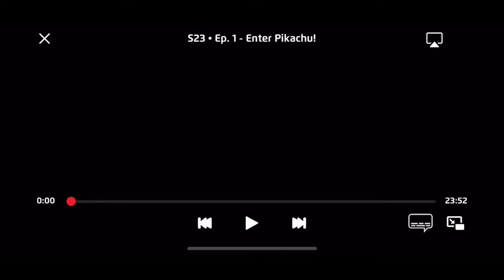Attempting to watch new Pokémon